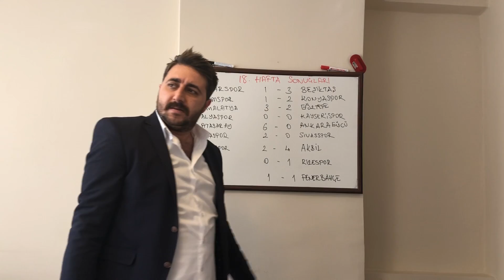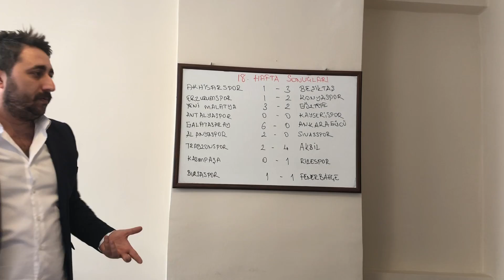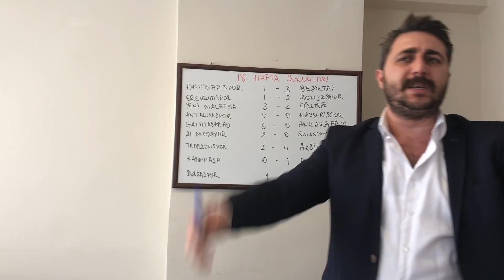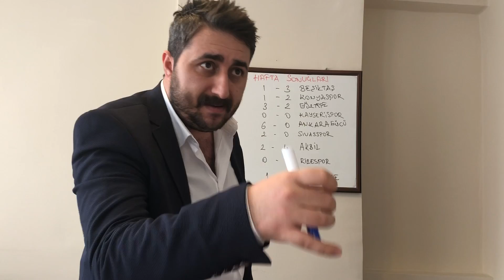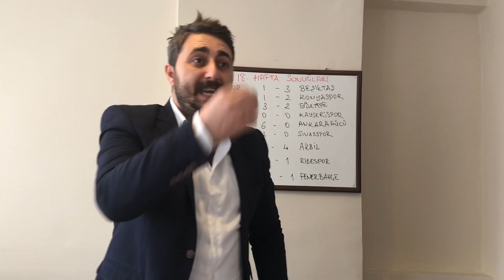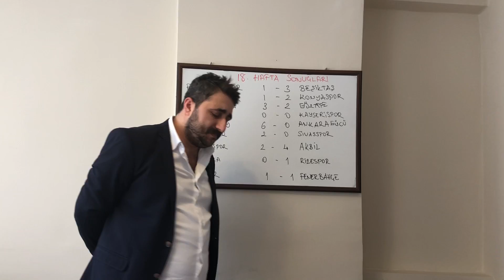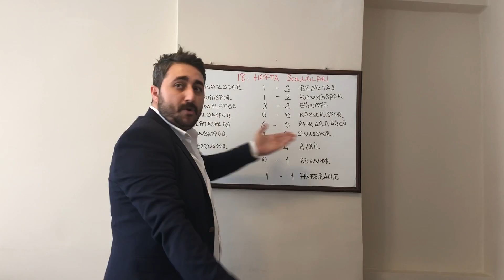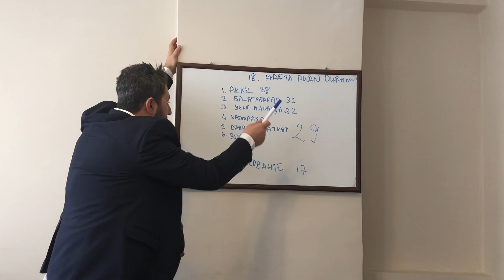Süper Lig 18.Hafta Sonuçları - Arif Sevimli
Not: Videolarımız tamamen eğlence amaçlıdır...

Sevgili kardeşlerim 18.Hafta sonuçlarıyla karşınızdayız! Bu hafta Başkan sinir krizlerinde! Toplantıda adeta terör esti! Çünkü bu hafta başkanın istediği hiçbir sonuç olmadı! Beşiktaş kazanmasın dedi Beşiktaş deplasmanda Akhisarspor'u 3-1 ile geçti! Galatasaray kazanmasın dedi Galatasaray kendi evinde Ankaragücü'nü 6-0 yendi! Fenerbahçe kazansın dedi! Fenerbahçe son dakika yediği gol ile Bursa deplasmanından berabere döndü! Darbeli Matkap muhakkak kazanacak dedi, Akbil kazandı! Erzurum kazanacak dedi Erzurum yenildi! Velhasıl ben yazmaktan yoruldum Başkan kaybetmekten yorulmadı! Bakalım Başkan toplantıda hakamlerine neler yapacak?

Çok keyifli bir video oldu, beğeneceğinizi düşünüyorum...
İyi Seyirler...

Yorumlarınız ve beğenileriniz benim için çok önemli...
Yorumlarınızı okuyorum ve bazılarına cevap veriyorum...

İnstagram ve Twitter'dan da beni takip edebilirsiniz...